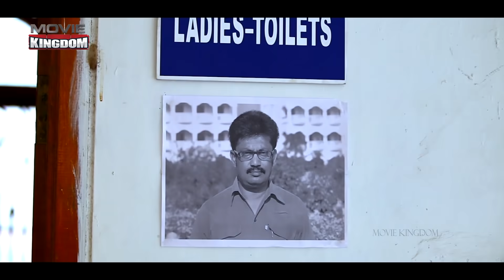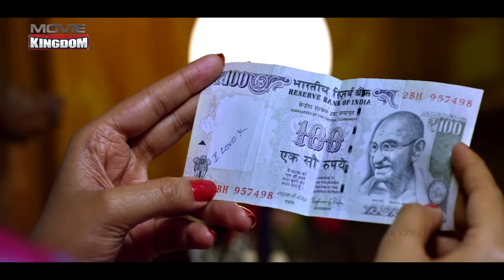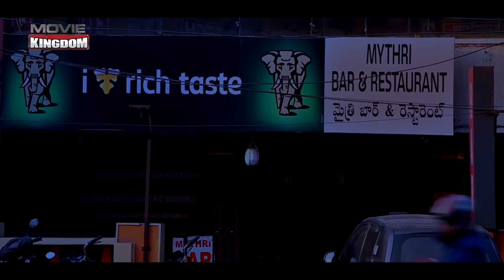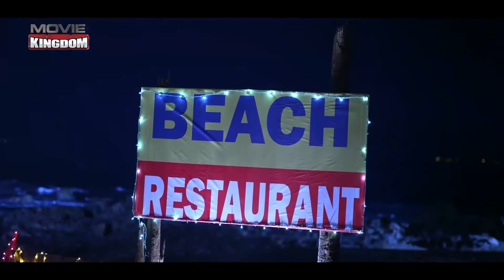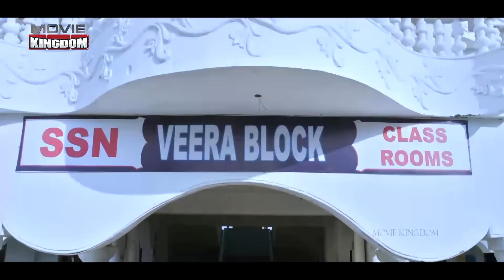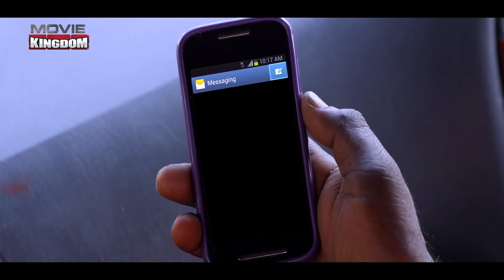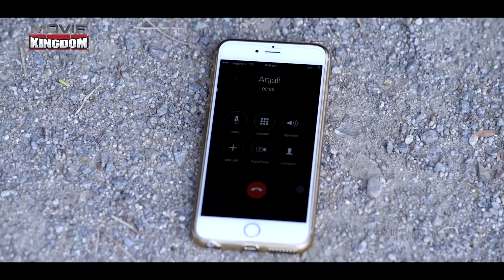Love K Run Southindian Movie Hindi Dub | लव के रन साउथइंडियन मूवी हिंदी डब | Best Romance Movie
Movie name :- Love or Jung (Love K Run)
Stars :- Deepak Taroj, Malavika Menon, Thagubothu Ramesh, Hema,Satya Prakash
Director :- Kotapati Sreenu
Genres :- Action, Romance

 || ANTI-PIRACY WARNING || *COPYRIGHT PROTECTED* This Audio Visual content is licensed to Movie Kingdom and is protected by Copyright laws and Intellectual Property rights. Also any amount of unauthorized/unlicensed copying, distribution, modification of our licensed content may result in taken down of the infringing content